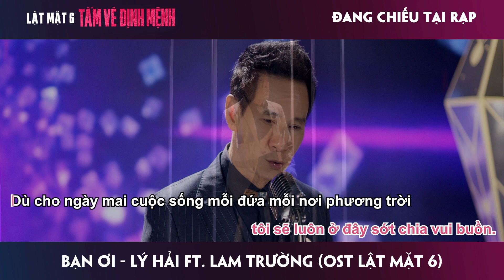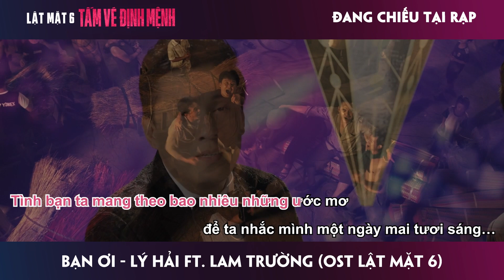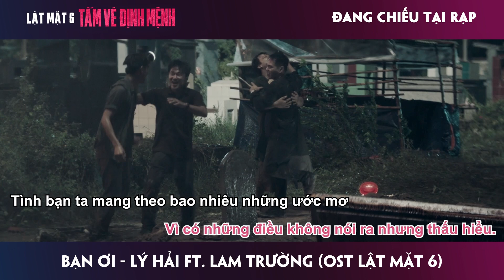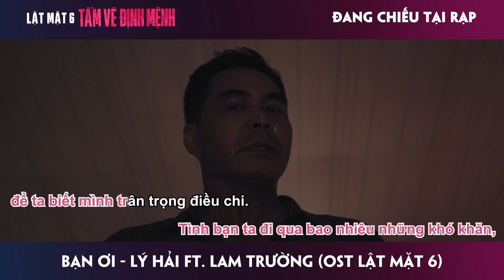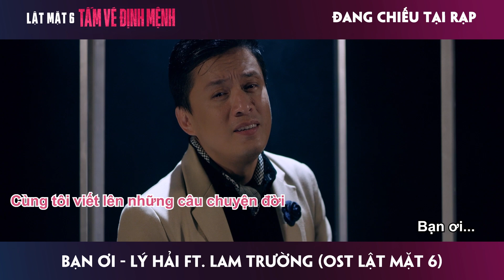[KARAOKE TONE NAM] BẠN ƠI - Lý Hải ft. Lam Trường | OST Lật Mặt 6: Tấm Vé Định Mệnh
Cảm ơn mọi người rất nhiều vì đã đã dành tình cảm cho bản nhạc phim Lật Mặt 6 "Bạn Ơi". Và Duet Challenge này dành cho các bạn, những người yêu thương và mong muốn được thể hiện ca khúc cùng đạo diễn Lý Hải, ca sĩ Lam Trường và ca sĩ Myra Trần.

Cách thức tham gia vô cùng đơn giản: Hãy cùng hát ca khúc "Bạn Ơi" bằng cách quay duet trên TikTok, hoặc đăng tải clip cover của bạn lên lên TikTok hoặc YouTube kèm hashtag banoi nha.

Thời gian: từ nay tới 12/5/2023

Giải thưởng:
Gia đình Lật Mặt xin gửi tặng 50 phần quà từ đoàn phim tới những clip ấn tượng nhất nha.

Lý Hải, Lam Trường, Myra Trần và ekip Lật Mặt rất mong chờ những bản cover của các bạn 🥰